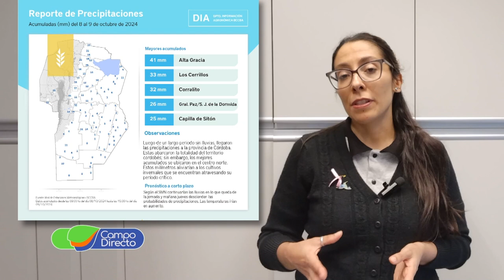Análisis Agrometeorológico de la BCCBA 19-10-2024